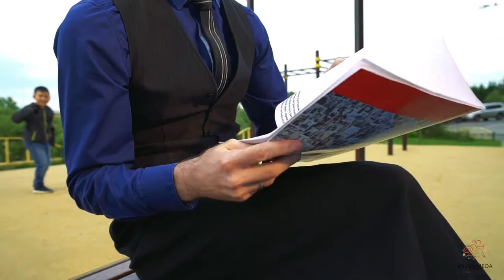Родители (by Andromeda dance studio)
Танцуют: Андраж Сной, Татьяна Попова, маленькая Варя